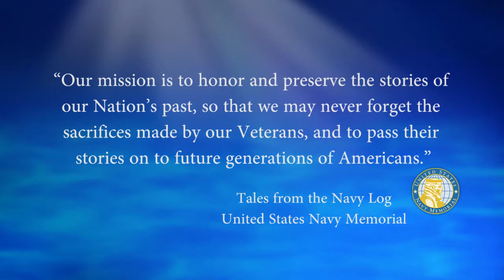USNM Interview of Edward Deats Part Seven Life in the Field as a Corpsman During the Vietnam War